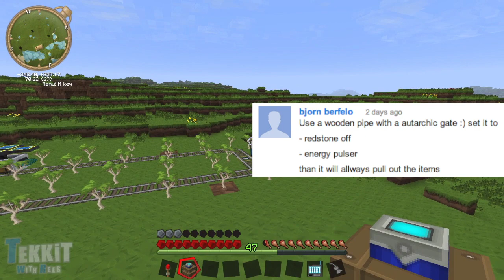Tekkit with Rees - Episode 39: Autarchic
If you can properly pronounce the word "Autarchic" based solely on reading it, having never heard the word spoken before in your life, you will win my respect until the end of the world.

Song(s) in order of their appearance:

ISRC: US-UAN-11-00475

ISRC: US-UAN-11-00772

3. Sneaky Snooper (Jason Shaw @